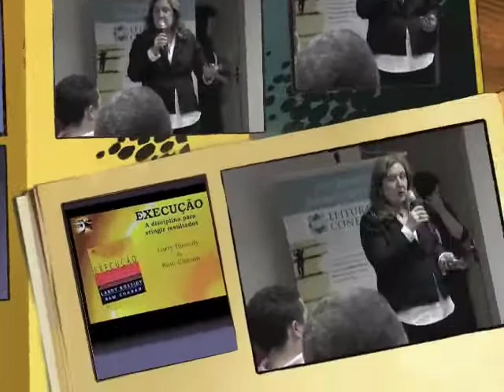Execução - Larry Bossidy e Ram Charan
Proferida por Lydia no Leituras Conectivas, em 30/06/2009, no auditório da Livraria Siciliano, Natal/RN